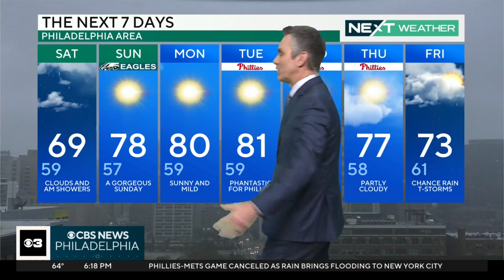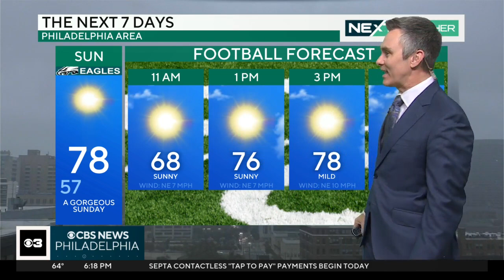NEXT Weather: Chance of more rain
Heavy rain has fallen in parts of our area, mainly over South Jersey where flooding was ongoing in some places Friday morning. Bill Kelly reports.